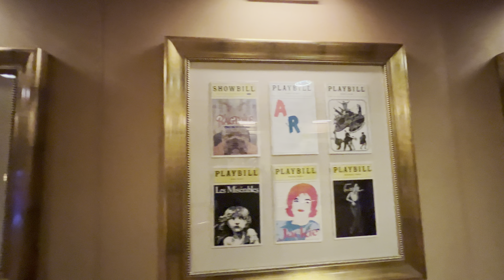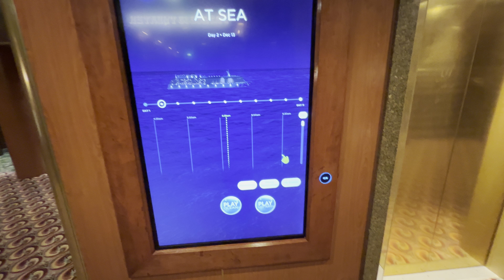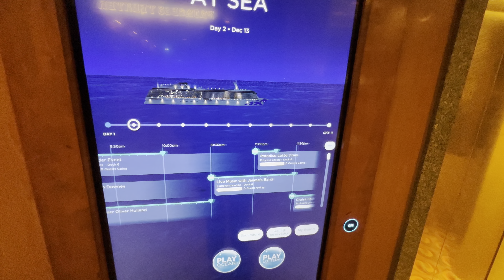🔴 ночь ПЕРЕСПАЛА 🔴 и СМИРИЛАСЬ с ПЕЧАЛЬНЫМ ИНТЕРЬЕРОМ ОБЗОР КРУИЗНОГО СУДНА 13.12.2022